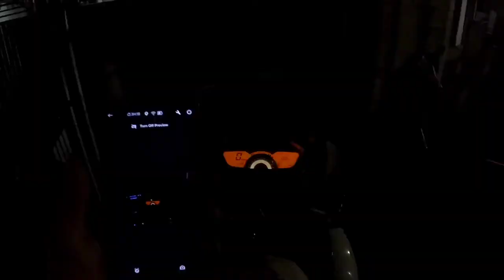My first Motovlog Using Gopro hero 9 karizma ZMR bike 😍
hit likes.

lots of  ❤️